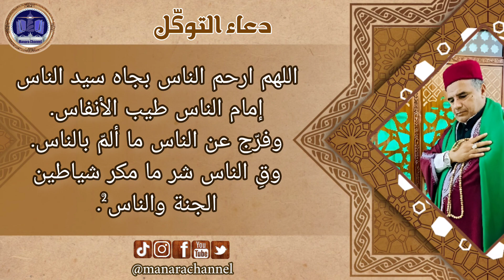دعاء التوكّل/ الشيخ الدكتور مازن الشريف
دعاء التوكّل 🌼
من كتاب التحصين
الشيخ الدكتور مازن الشريف الحسني الحسيني

اللهم إني أتوكل عليك توكل عبد عرفك.

ولو لم تعرّفه بك ما عرفك، ولو لم تعرّفه به لمكث لنفسه نسيّا.

وقد سألتك بك، وبمن جعلت سؤالك به أمرا مقضيّا.

وأتيتك من كل جهة ترضاها، وبكل عبد ترضاه، شاهدا أنك الله، ربا عظيما قويا.

موقنا موحّدا مؤمنا مسْلما مسلّما كلّيّا.

وأنت يا مولاي أعلم وأكرم وأرحم.

يا من أظهر الحق جليّا، وقدّر الأمر خفيّا.

وأحصى كل شيء عددا، وكان وعده مأتيّا.

سألتك بمن اصطفيته نبيّا، ومحّصته مليّا.

وجعلت مقامه عليّا، ووصيّه عليّا.

أن تلطف بي لطفك بأهل ودّك وحبّك.

وتحفظني ومن أحب حفظا لطيفا وسترا جميلا زكيّا.

وتجعلني مخلِصا تقيّا، ومخلصاً نقيّا.

واجعل دعائي مستجابا بدلالي عليك وبحقّك عليّ.

يا من أوصلتني إليه ولولاه ما بلغت من قربه شيّا.

يا عظيم يا رحيم يا لطيف يا خبير يا قدير.

أنت حسبي وسندي.

ومولاي وسيدي، وحافظي ومؤيدي.

فأسكني في عين رحمتك، واكفني بأكناف لطفك.

وأغثني غياثا علويّا.

وصل وسلم وبارك على من جعلته للخير بابا.

وعن النار حجابا، وفي الجنان رضيّا¹.

اللهم ارحم الناس بجاه سيد الناس إمام الناس طيب الأنفاس.

وفرّج عن الناس ما ألمّ بالناس.

وقِ الناس شر ما مكر شياطين الجنة والناس².

¹ اثناء غفوة في الطائرة من المدينة إلى اسطنبول 13/03/2020 06:53

² ا 23/03/2020 11:38

🔵 MANARA CHANNEL